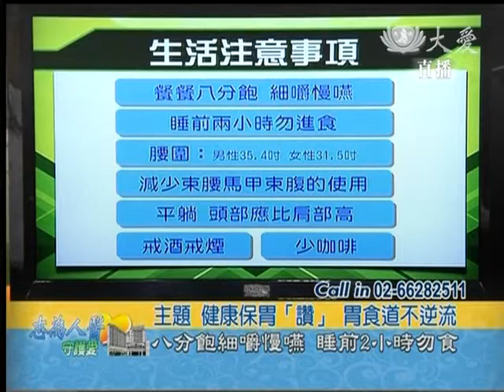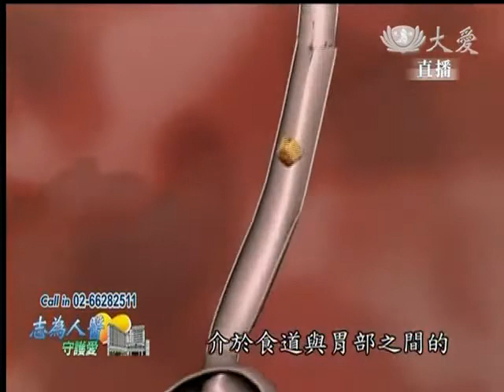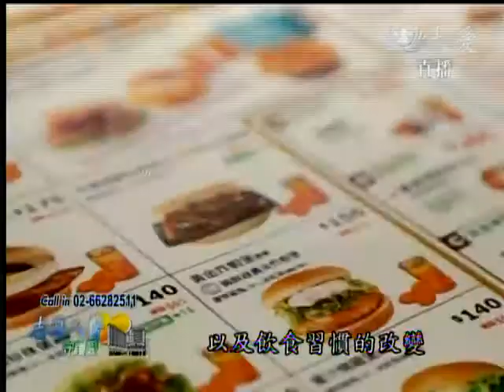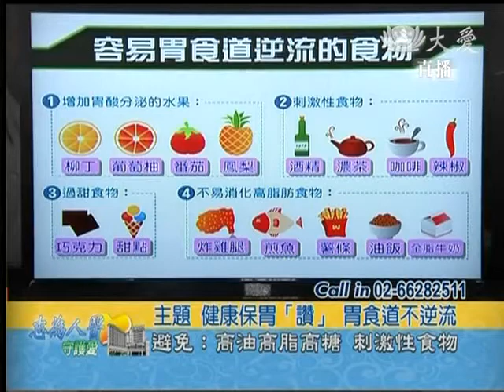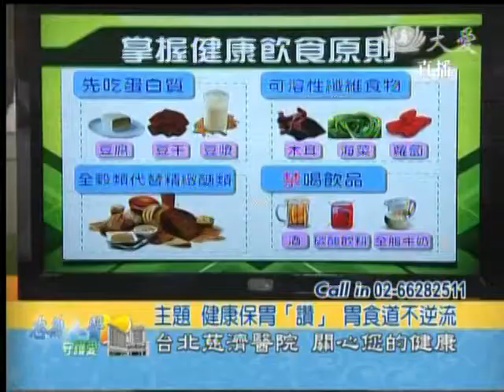20140319《志為人醫守護愛》健康保胃「讚」 胃食道不逆流